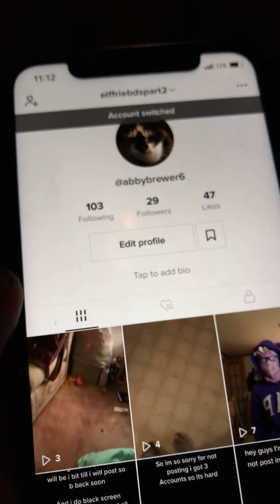Lol out side